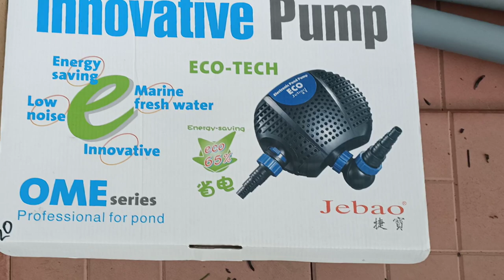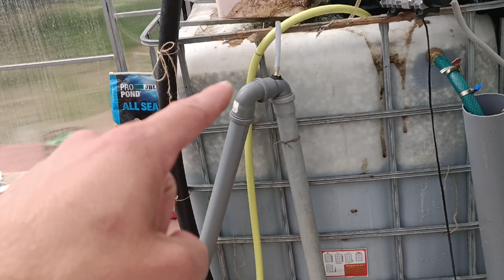Купил насос джебао на 20 кубов в час себе на день рождения) диск мембранный распылитель. Карпы кои.